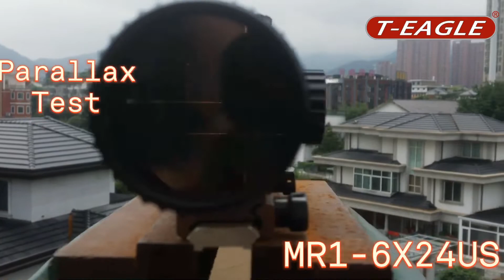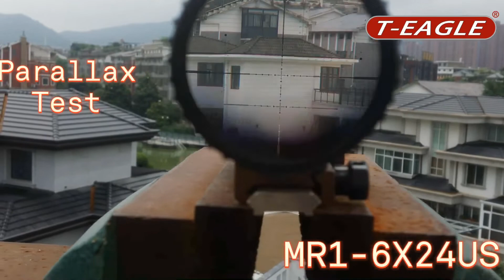T-Eagle MR 1-6X24US zoom test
💥T-EAGLE MR 1-6X24IR -US 💥
1.The clarity is frankly unbelievable for mid distance shooting !
2. Fast focuse eyepiece !
3. Beautiful and smart design for your choice . 4.  Waterproof and shockproof !